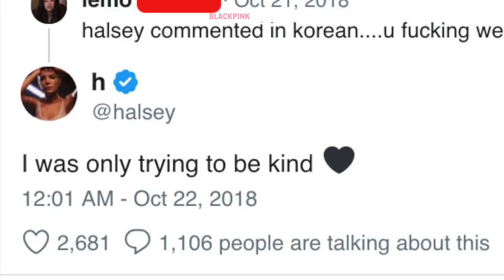BLACKPINK Rosé Says Halsey is So Cute Commenting in Korean on Instagram